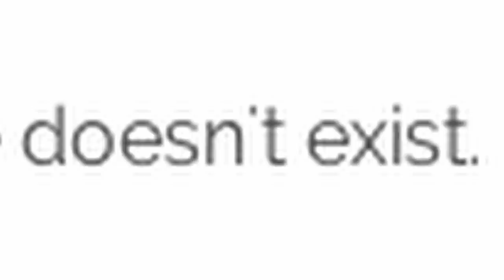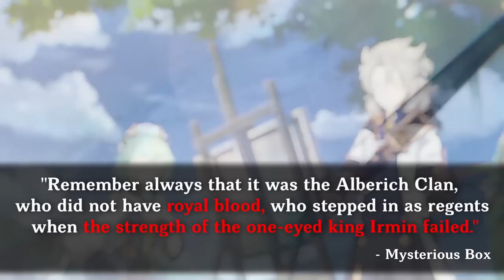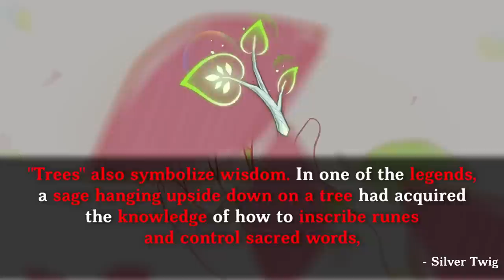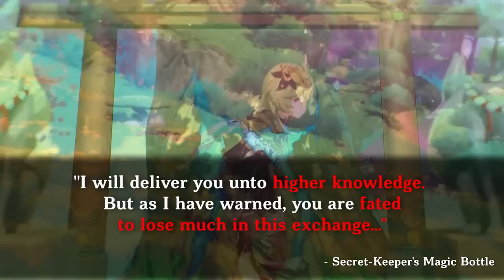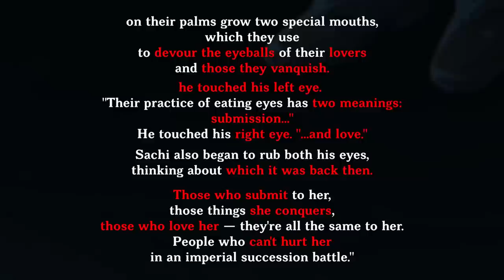What The King of Khaenriah Gave For Cosmic Knowledge | King Irmin, Forbidden Knowledge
00:00 Start
00:58 King Irmin
01:41 Irmin & Odin
02:38 The Tree & the Hanged Sage
05:24 The Well & the One Eyed King
06:59 Deathly Statuette
08:28 Ragnarok
09:37 "Divine" Knowledge
11:09 Vera's Melancholy
12:16 Abyss Order is not Khaenriah
13:43 Yaldabaoth & Duality
15:36 Speculation